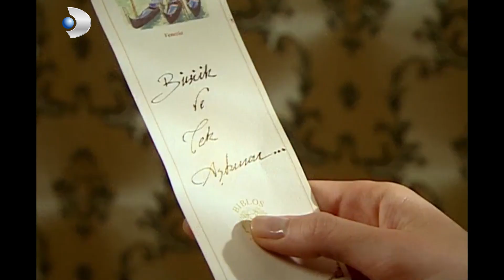Kemal, Halide'yi Selim'den Kurtardı! - Hanımın Çiftliği 16.Bölüm